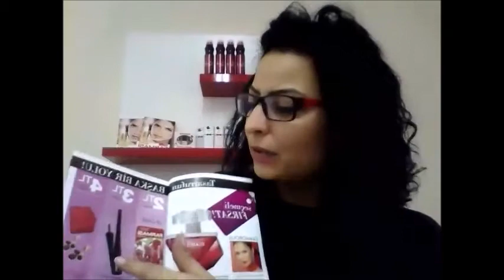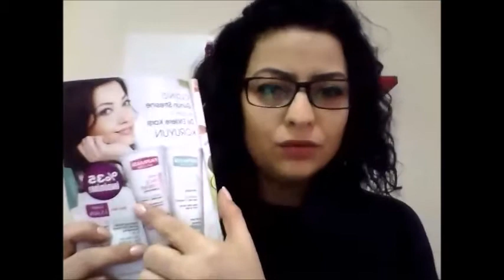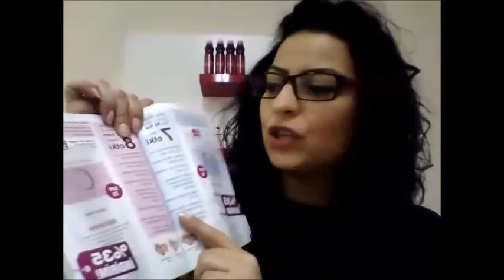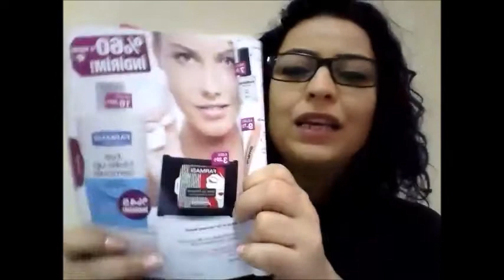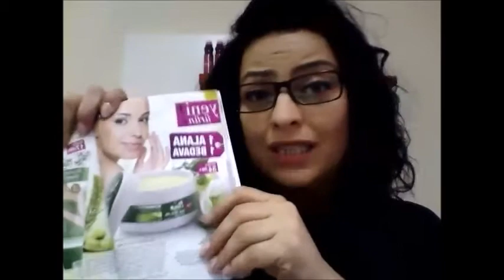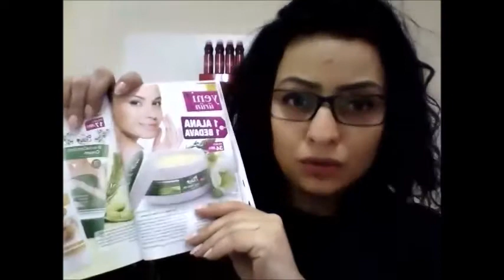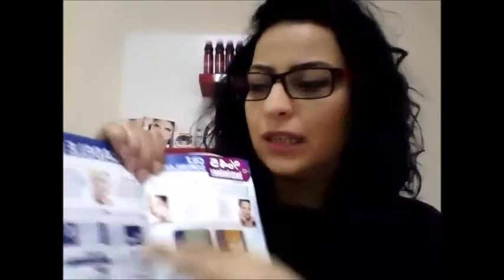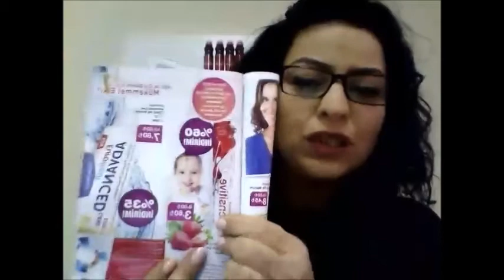FATMA ARSLAN FARMASİ MART KATALOG LANSMANI